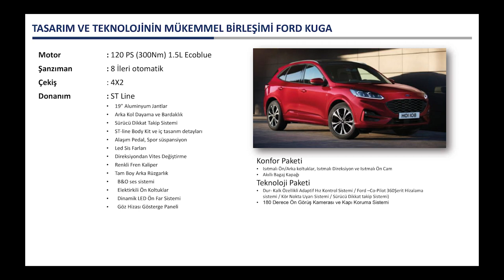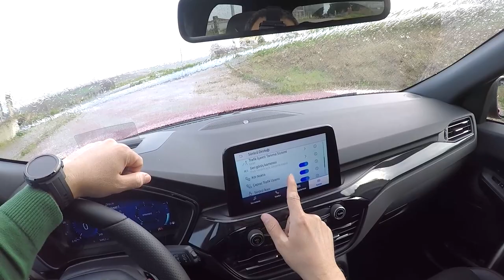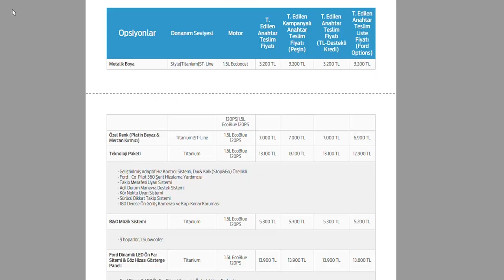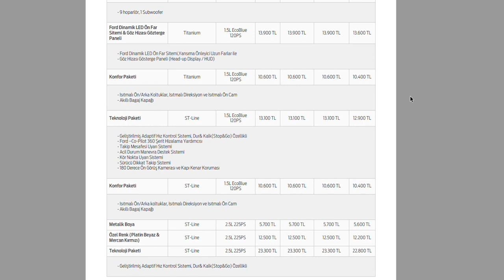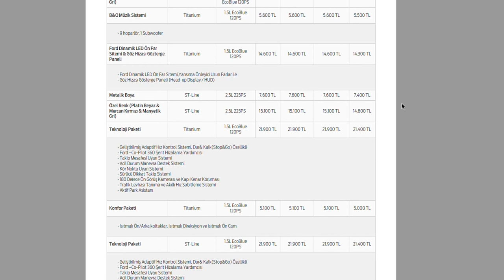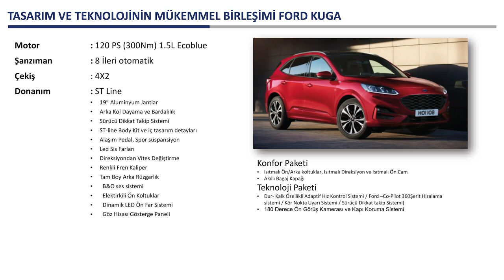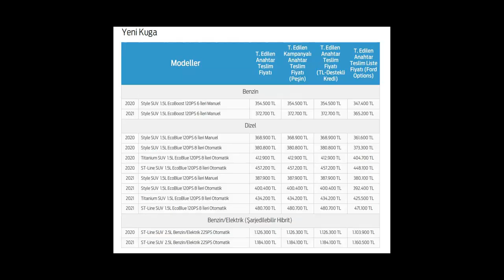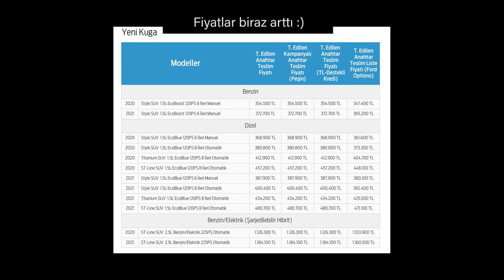Ford Kuga | C sınıfı SUV'un en iyisini test ettim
Ford Kuga testine hoş geldiniz. Bu videoda C sınıfının en iyi SUV modeli olan Ford Kuga'yı test ediyorum. Genel özelliklerine baktığım araçta birçok teknoloji ve özellik yer alıyor.

Test ettiğim araçta 120 PS (300Nm) 1.5L Ecoblue dizel bir motor yer alıyordu. Aracın 8 İleri otomatik vitese sahip olduğunu da belirteyim. 1.599 kg ağırlığındaki otomobilin bagaj hacmi ise 511 litre.

Test ettiğim araç ST Line paketine sahipti. Bu pakette aşağıdaki özellikler bulunuyor:

ST Line
• 19” Aluminyum Jantlar
• Arka Kol Dayama ve Bardaklık
• Sürücü Dikkat Takip Sistemi
• ST-line Body Kit ve iç tasarım detayları
• Alaşım Pedal, Spor süspansiyon
• Led Sis Farları
• Direksiyondan Vites Değiştirme
• Renkli Fren Kaliper
• Tam Boy Arka Rüzgarlık
• B&O ses sistemi
• Elektirkili Ön Koltuklar
• Dinamik LED Ön Far Sistemi
• Göz Hizası Gösterge Paneli

B&O Ses Sistemi
Aktif Park Asistanı,
180˚ Ön Görüş Kamerası,
12,3 inç Dijital Gösterge Paneli,
2. Sıra Kayar Koltuk Tasarımı,
Isıtmalı Arka Koltukları
Göz Hizası Gösterge Paneli (HUD)
Trafik işaretleri tanıma sistemi
Ayak hareketi ile açılan ve tek tuşla kapanan bagaj kapağı
Ford Co-Pilot 360˚,
Yaya Algılama Özellikli Çarpışma Önleme Yardımcısı
İleri geri hareket edebilen arka koltuklar

Otomobil aksesuarları ile ilgili güzel bir listem var. Destek olmak isteyenlere duyurulur.